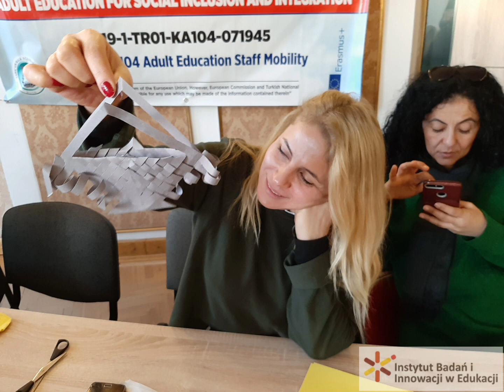INBIE - Handmade workshops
Take time out from everyday life to learn a new craft, rekindle an old one or simply relax with friends and other like-minded people. A few hours of escape and the opportunity to recharge – as well as the chance to learn or develop a creative skill.